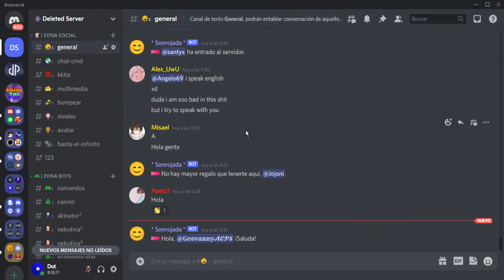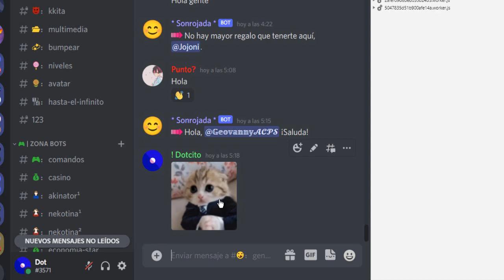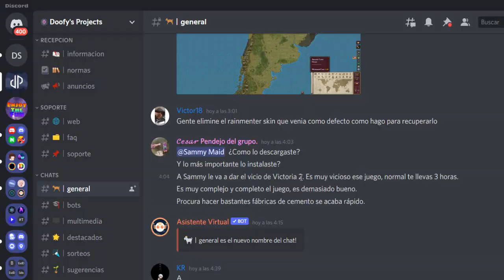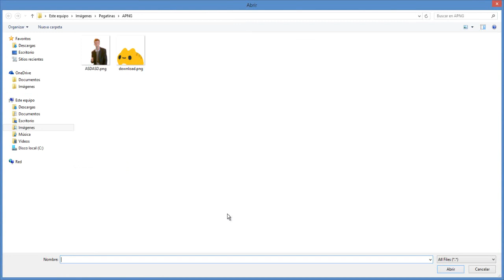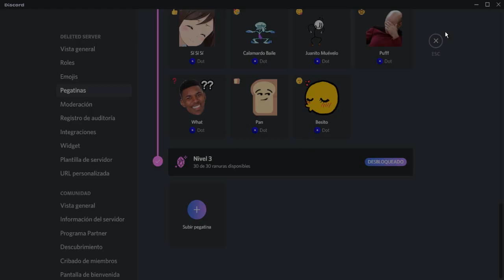Como Descargar Pegatinas Discord ✌️ Stickers Gratis para Discord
Quieres ¿Stickers gratis para Discord? 😲 ¡MÍRALO AQUÍ! Hoy verás Cómo Descargar Pegatinas Discord. Aprende cómo guardar Pegatinas de Servidores en Discord. ¿Será robar? Mmmh

🔴 Bienvenidos al canal.

💡 Descripción amplia💡
Los stickers personalizados están disponibles a través de las Mejoras de Servidor. Una vez potenciado, los administradores y propietarios del servidor pueden cargar pegatinas personalizadas en Configuración del servidor y Pegatinas. Dependiendo del nivel de Boost que haya alcanzado su servidor, se determinará cuántas pegatinas personalizadas puede cargar.

⏰ Pegatinas Discord Descargar ⏰
00:00 Cómo tener stickers en discord gratis
00:27 Pegatinas para discord descargar
02:03 Cómo guardar pegatinas de servidores en discord

Luego de finalizar con este aprendizaje podrá crear su pack de pegatinas para discord.